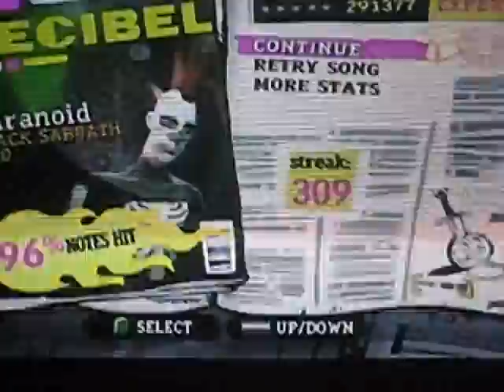paranoid gh3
paranoid gh3 guitar hero 3  can do better